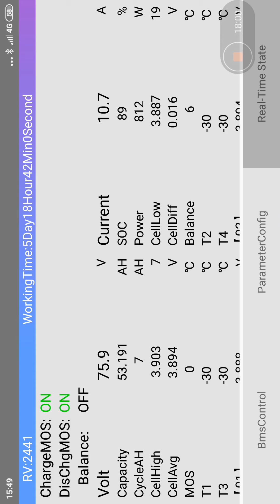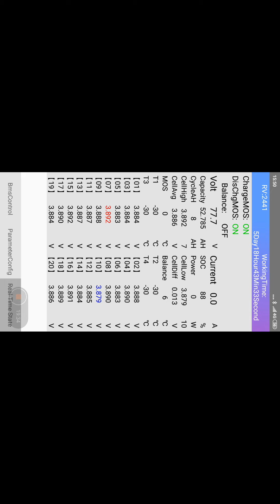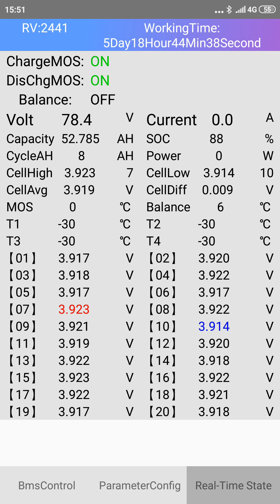Screenrecorder 2020 01 18 15 31 14 83